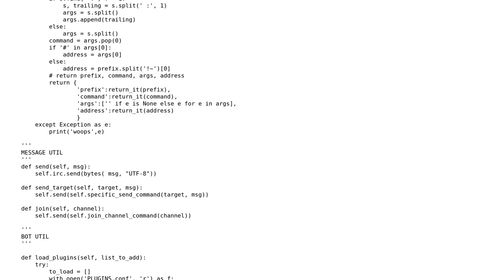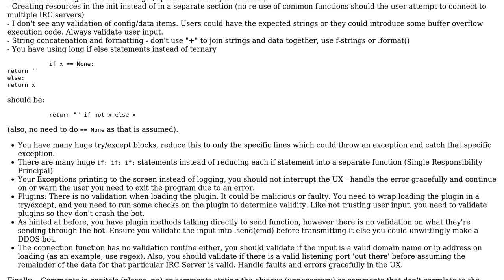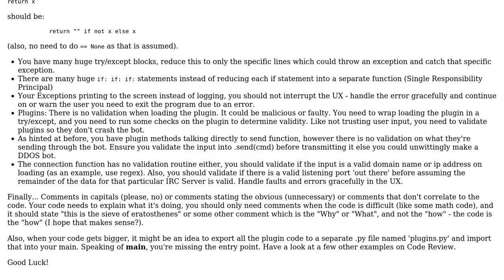Code Review: Internet Relay Chat bot core with plugins system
With thanks & praise to God, and with thanks to the many people who have made this project possible! | Content (except music & images) licensed under CC BY-SA | Music | Images & others | With thanks to user Mast user C. Harley user Abdur-Rahmaan Janhangeer and the Stack Exchange Network Trademarks are property of their respective owners. You are responsible for your own actions.